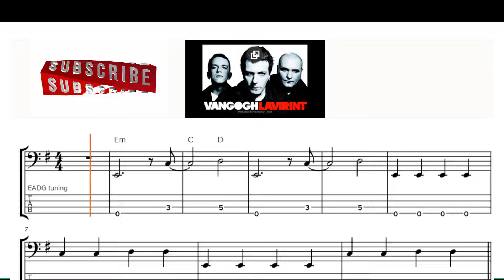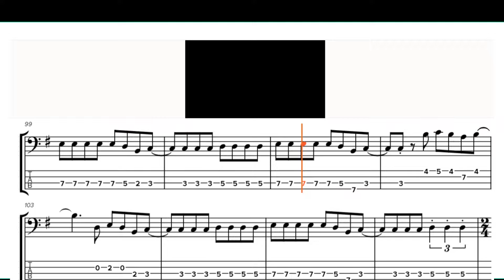Neko te ima - VAN GOGH (PLAY ALONG + BASS TAB )